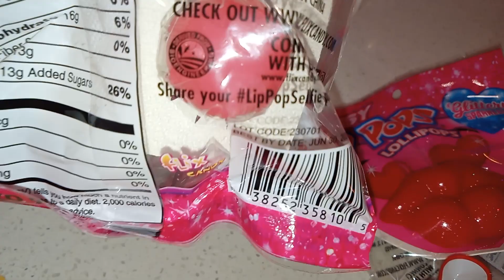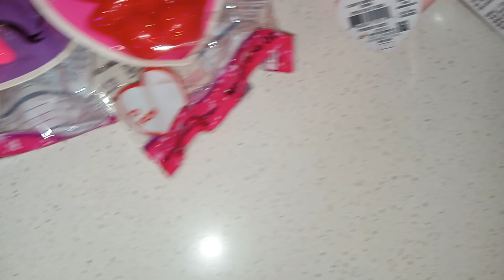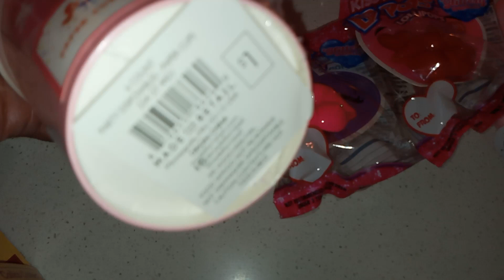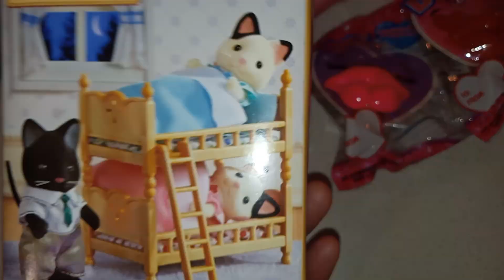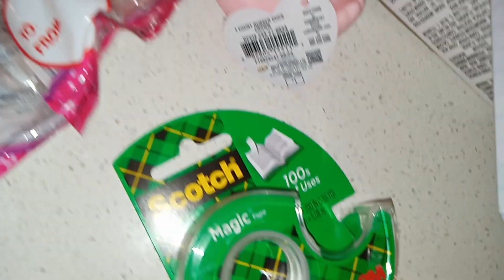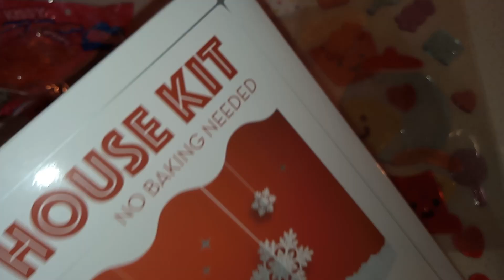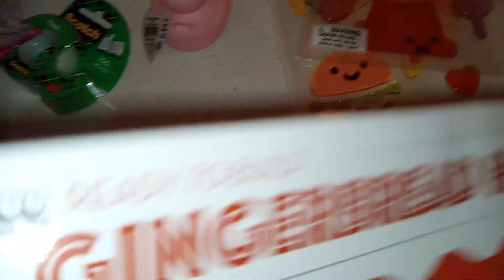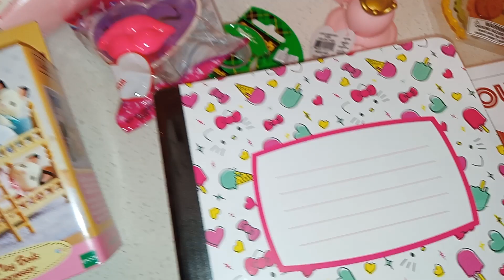Valentines Day 2024 Part 2